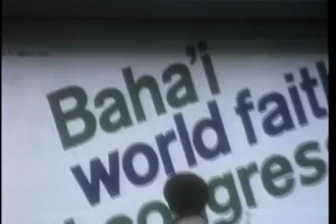First World Congress London 1963 -1 کنفرانس لندن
اولین کنگره جهانی بهائی در لندن